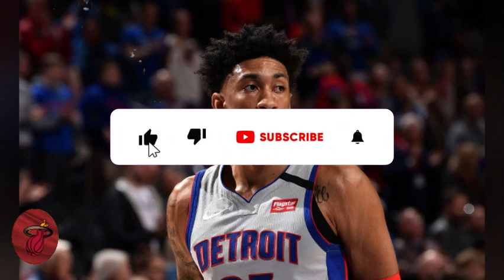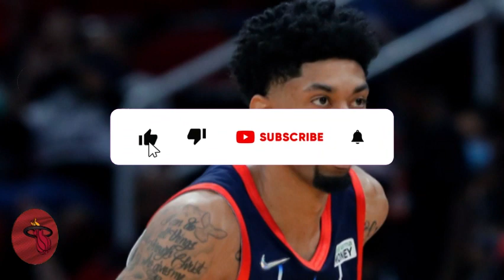🔥💥URGENT NEWS! WILL CHANGE EVERYTHING! MAJOR SIGNING CONFIRMED! MIAMI HEAT NEWS TODAY! NBA NEWS!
🏀 Incredible news has just arrived, Heat fans! We have a name that could change everything in the upcoming season! That's right, we're heading towards another major signing!

🔴⚫Hey, guys! Welcome to the Miami Heat Daily News channel on YouTube, the perfect place for all passionate fans! If you're into basketball and crazy about the Heat, you're in the right spot!

Here, we're serious about bringing you the hottest Miami Heat news firsthand. Want to know about signings, player trades, or injuries? We've got you covered!

This is the place for true fans, so don't miss out. Let's do this together and let's go, Heat!

⚠️NOTE: When publishing Miami Heat News, we always seek the truth of the facts to never share FAKE NEWS, so feel free to like our content and we will update you with the latest Heat news at any time!

Reuters